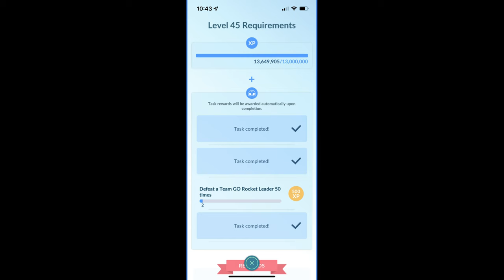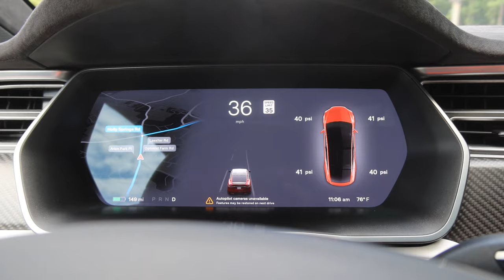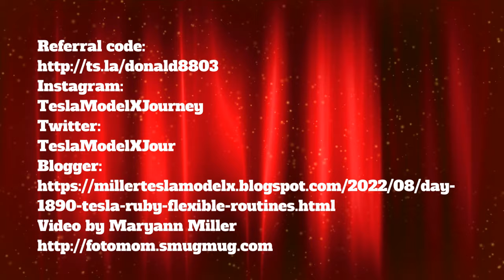Day 1890 Tels Ruby Flexible Routines